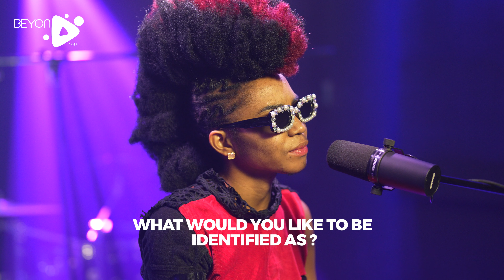Beyond the hype with Hardvantage featuring Commissioner Djwysei- Episode 1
Dive into "Beyond the Hype with Hardvantage" as we bring you the first episode of the  Hype Mash-Up show with  @commissionerdjwysei.